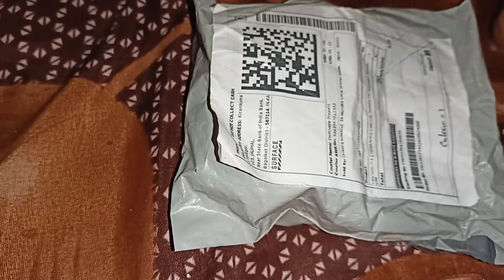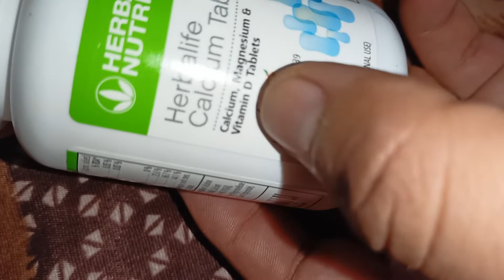HERBALIFE NUTRITION Calcium Tablets for Stronger Bones link given below 👇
HERBALIFE NUTRITION Calcium Tablets for Stronger Bones

 UPI I'd is given below 👇👇
                       gkbestone@sbi
                                             gkbestone@ybl
                                                                   gkbestone@apl